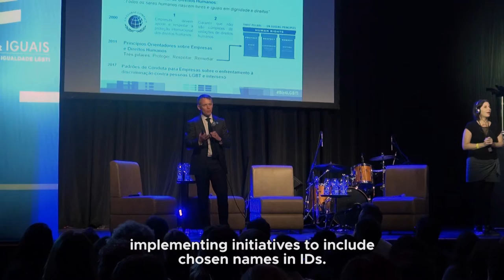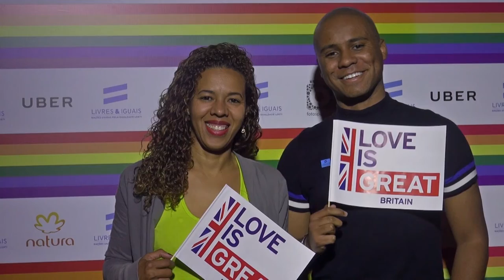UN calls on business to fight discrimination against LGBTI people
Through five basic principles, the United Nations calls on companies to tackle discrimination among their staff and to engage suppliers and partners in the promotion of LGBTI people’s human rights.

The recommendations also encourage the corporate sector to raise awareness among consumers so that the respect for diversity becomes a reality in all society.

With the participation of Brazilian singer and UN Equality Champion Liniker, the launch event in Brazil gathered activists, corporate leaders and representatives of the UN and diplomatic missions. Participants reflected on strategies to fight prejudice and ensure inclusion in the job market.

Video produced by UNIC Rio for the UNTV and the UN Free & Equal campaign